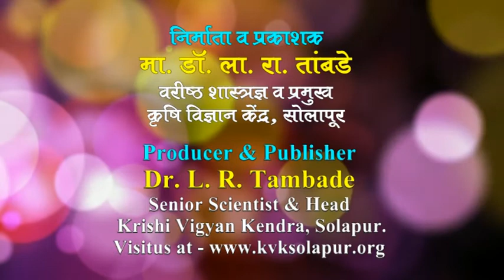Dragon fruit cultivation Hindi